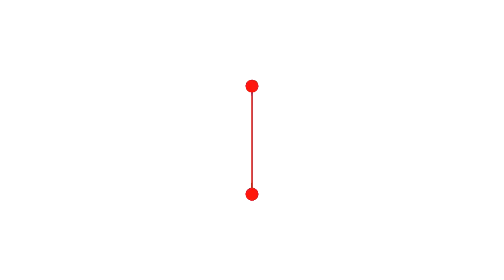Shape Logo Intro (After Effects Template)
Features:
- Full HD resolution (1920×1080), 30 fps
- 100% after effects
- Sound FX not included